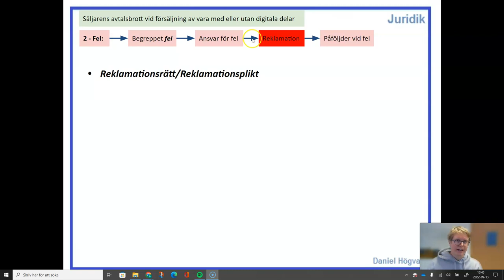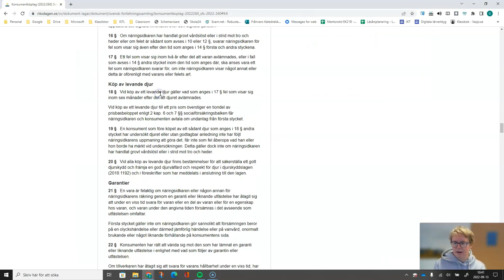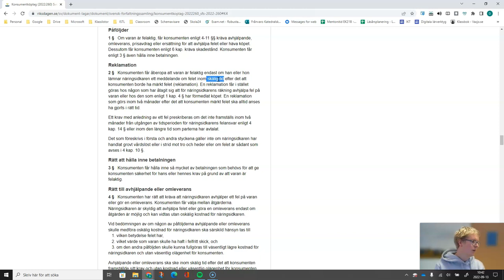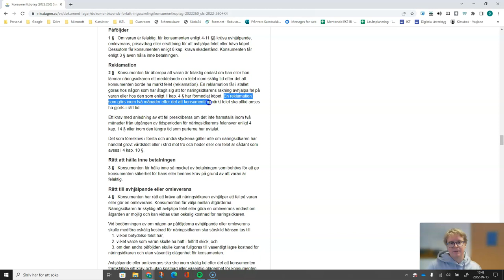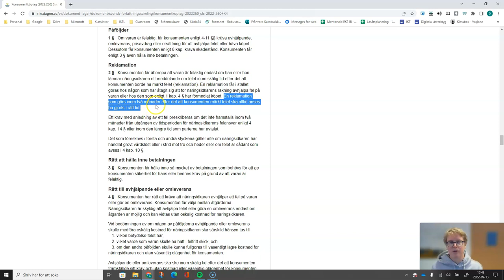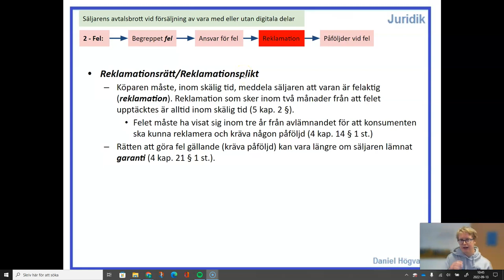Konsumentköplag (2022:260) - Del 5.3 - Reklamation